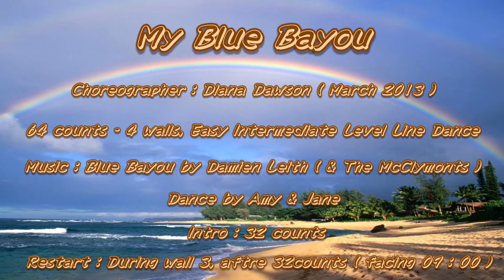My Blue Bayou - Line Dance ( Diana Dawson )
Choreographer : Diana Dawson (March 2013)
64 counts - 4 walls, Easy Intermediate level line dance
Music  Blue Bayou by Damien Leith (& The McClymonts) Album: Roy (A Tribute to Roy Orbison) 105 bpm
Restart here on Wall 3 facing [9:00] Damien Leith track only ("I'm Going Back Someday...")